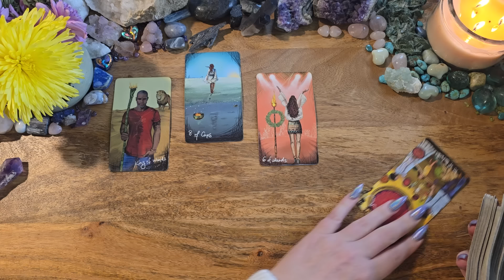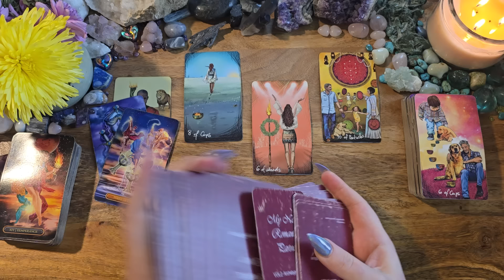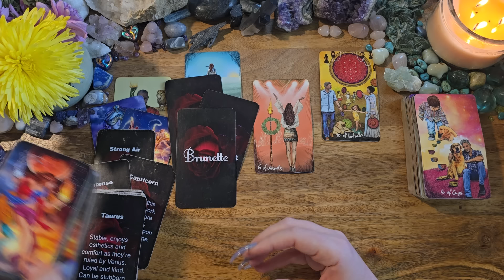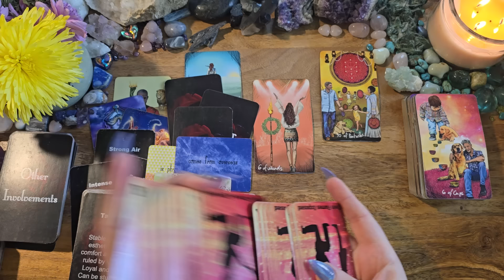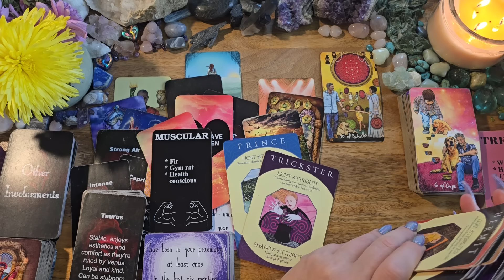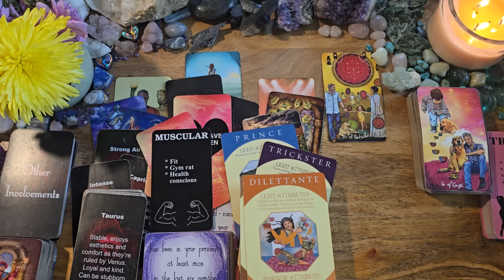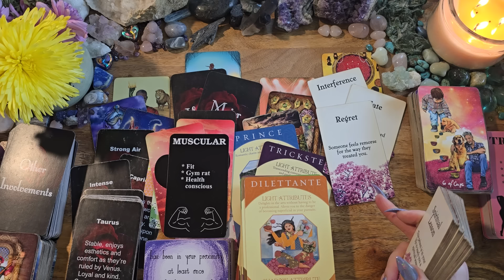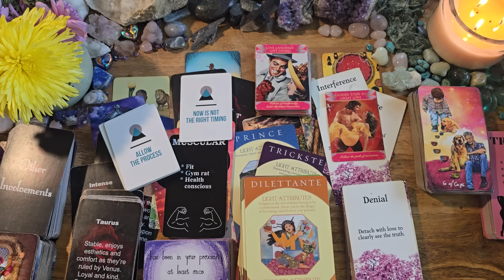Cancer BONUS💖Yeap! This Is What You've Been Waiting For💖Singles/New Love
This is a love tarot reading for Cancer.

Light Seers Tarot
Gilded Tarot Royale
Your Next Lover Twin Flames Exposed: Etsy
Messages of Love